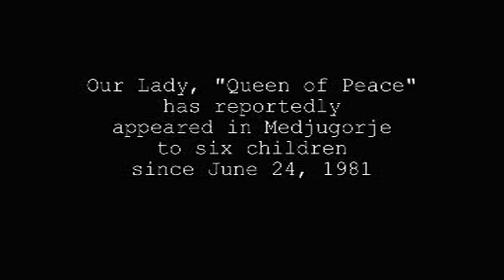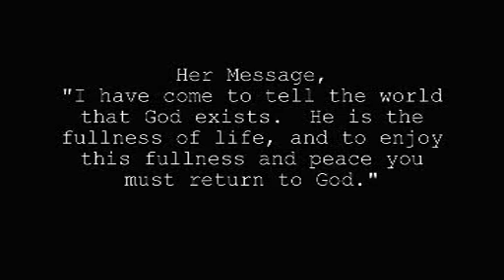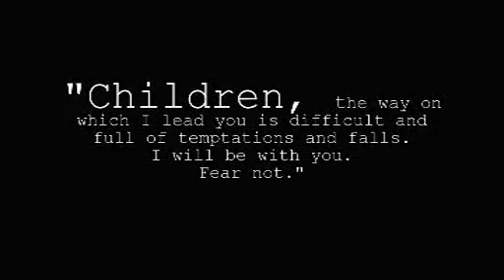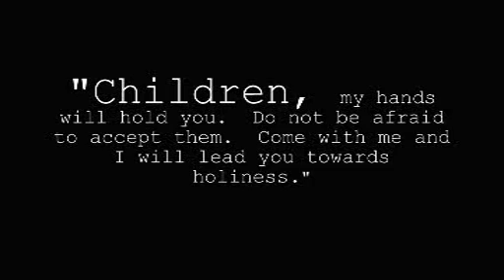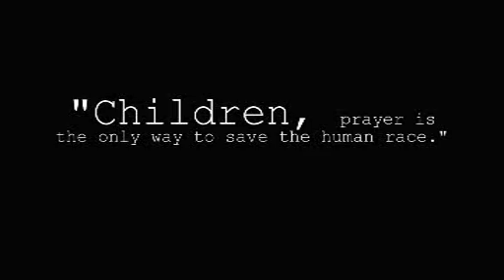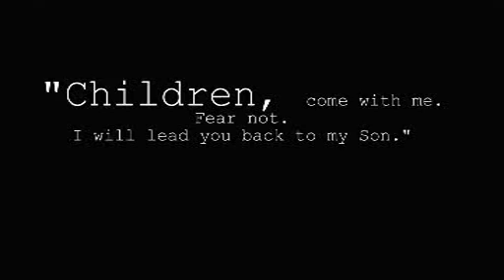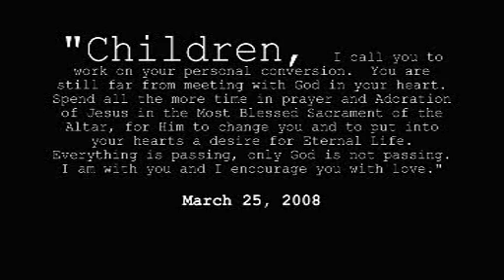Medjugorje 2008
Messages of Medjugorje.  Family in Medjugorje during Holy Week.  Song Politik plays.  Coldplay song.  Visionary Marijiana.  Apparitions.  Fatima.  Lourdes.  Medugorje.  Mary. Spinning sun.  Miracle.  Jesus.